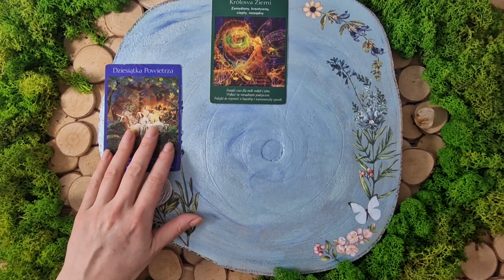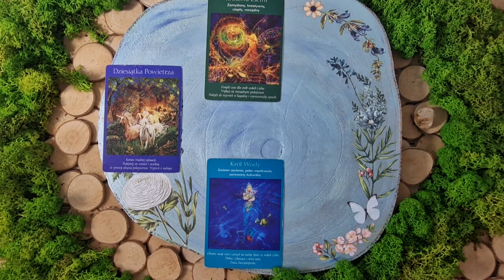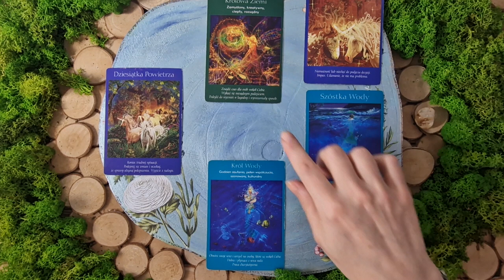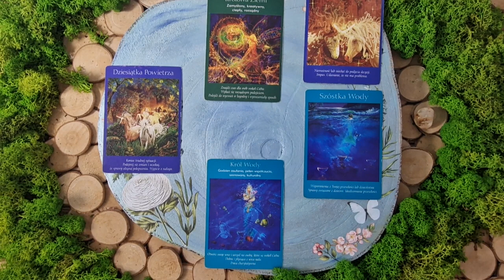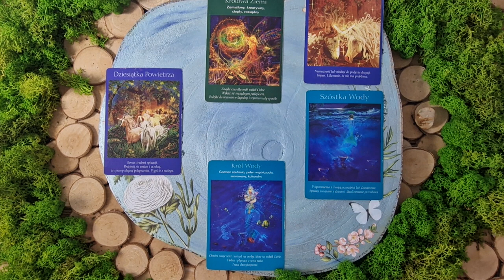STRZELEC | Koniec z przymykaniem oka, podejmij się zmian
Zapraszam Cię do czytania na najbliższe 24h,
tarotowego vlogmas.
Przekaz ten można traktować także bezterminowo, jeśli treść filmu jest bliska Twojej sytuacji lub po prostu trafiłeś na ten film tzn, że miałeś usłyszeć informacje w nim zawarte, niezależnie od tego ile minęło od jego publikacji.

Wszystkie filmy opublikowane na moim kanale posegregowane są w tematycznych playlistach do których zapraszam, tam znajdziesz inne treści dedykowane Twojemu znakowi.

🍵 Z przyjemnością postawiłam dla Ciebie karty, będzie mi miło jak postawisz mi kawkę. Dziękuję i oby Twój kielich był wypełniony tym czego pragniesz. Uściski.